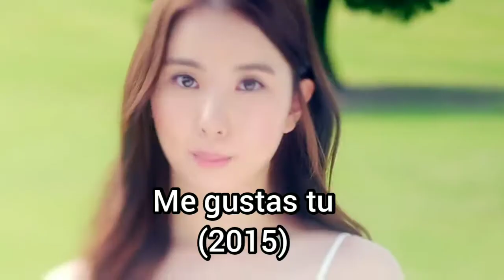GFRIEND MV EVOLUTION (2015-2020)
Korean releases are included